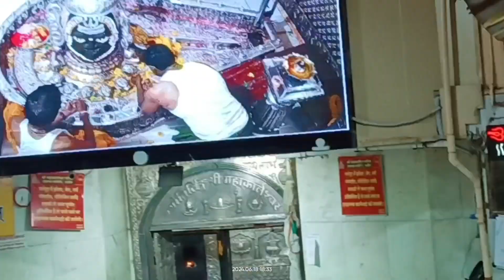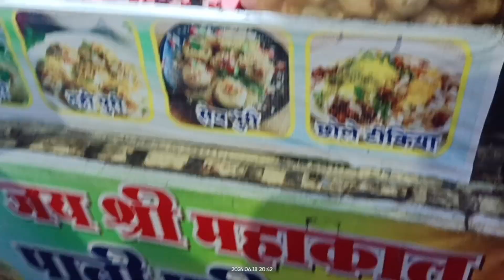Ujjain Dairies Day 2 Vlog 2 🙏🌸♥️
हर हर महादेव सबको 🙏❤️.. इस व्लॉग में अगर मुझसे कोई भूल गई होगी तो मेरे बोलने का समय तो मुझे माफ करें... उज्जैन में बाबा के दर्शन कैसे हुए थे  वीडियो को अंत तक देखना ना भुले 🙏❤️